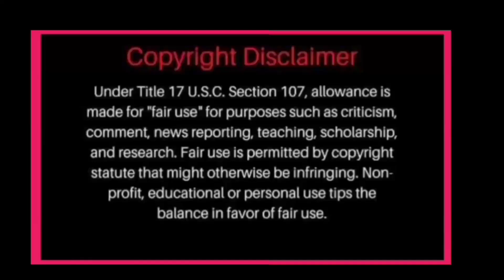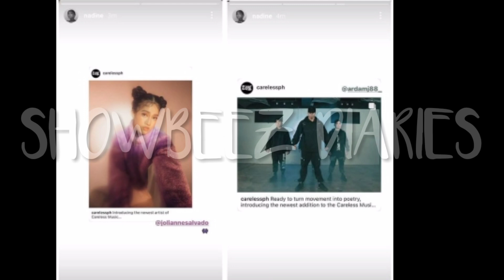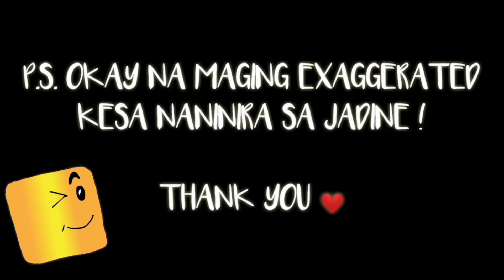JADINE MAGKASAMA PINAKILALA ANG BAGONG ARTIST NG KANILANG COMPANY! ISA PALANG THE VOICE KID FINALIST